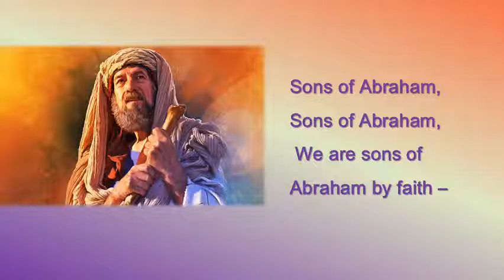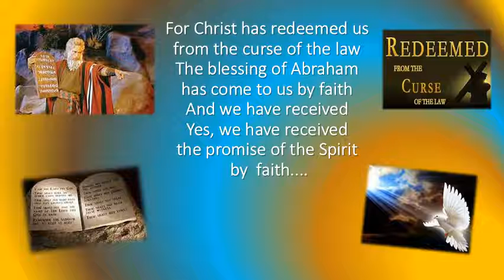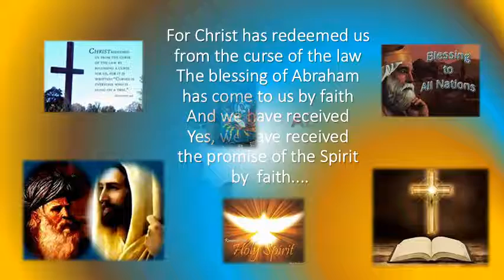SONS OF ABRAHAM by Joann J. Johnson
Know then that it is those of faith who are the sons of Abraham. And the Scripture, foreseeing that God would justify the Gentiles by faith, preached the gospel beforehand to Abraham, saying, "In you shall all the nations be blessed." So then, those who are of faith are blessed along with Abraham, the man of faith.